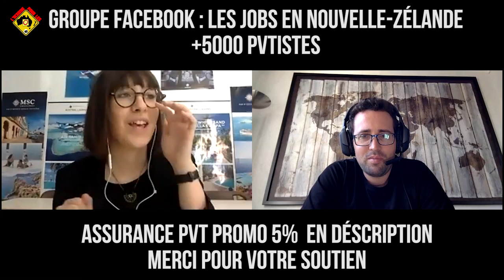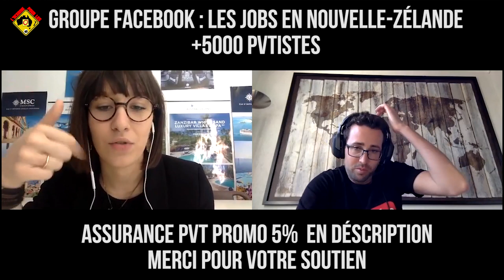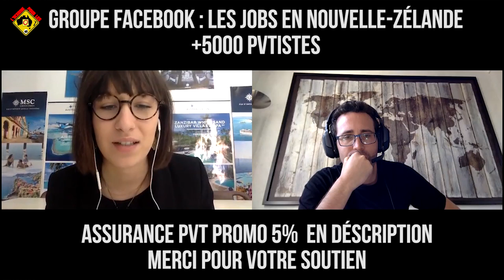PVT Nouvelle-Zélande : Voyager, travailler, faire du stop...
Océane témoigne sur son PVT Nouvelle-Zélande et nous donne ses astuces pour voyager et trouver du travail.

JOBS